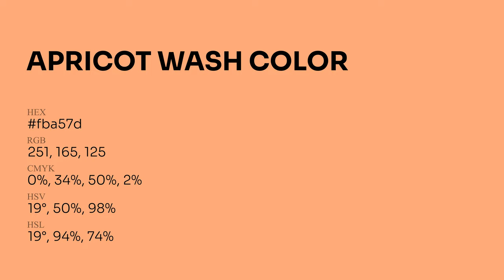Apricot Wash color fba57d hex Cool Orange color fba57d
What color is Apricot Wash ? fba57d hex, Cool Orange color fba57d

Hex fba57d Color Code is also known as Apricot Wash color

Hex fba57d Color code in RGB color code model is created after adding 98.43% red color, 64.71% green color and 49.02% blue color.
Hex fba57d Color code in CMYK color (process color) code model is generated after subtraction of 0% cyan, 34% magenta, 5% yellow, 02% black.